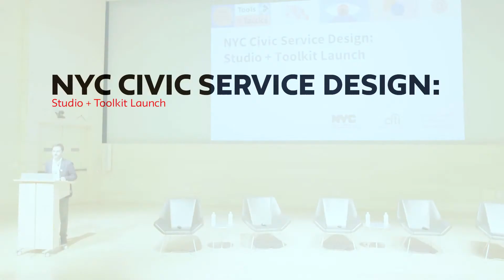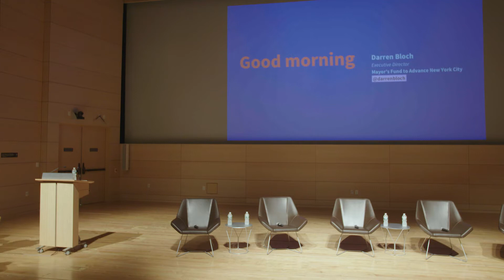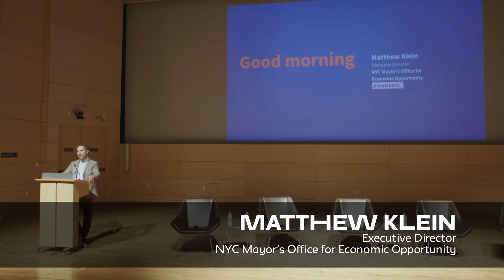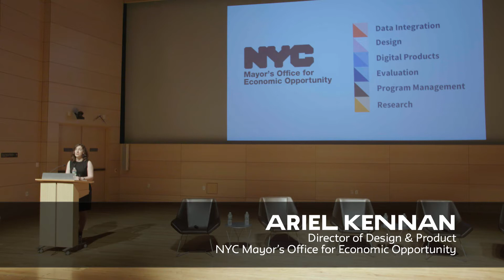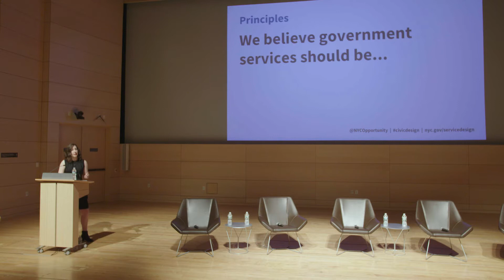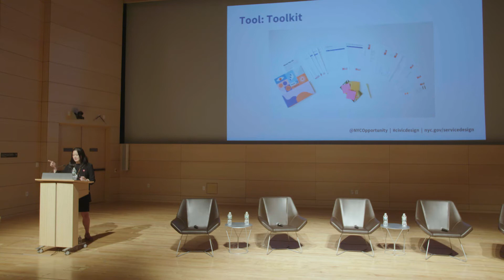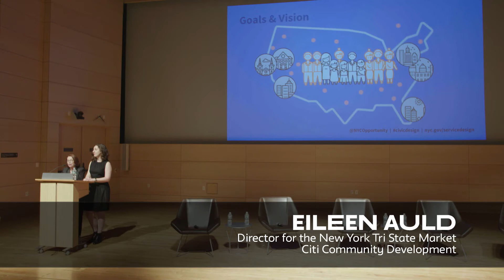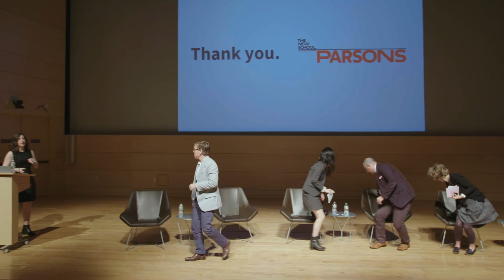NYC Civic Service Design: Studio + Toolkit Launch | Parsons School of Design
Organized by the NYC Mayor’s Office for Economic Opportunity in collaboration with Parsons School of Design at The New School we will share the details of the studio, new resources, and how NYC is practicing service design.

Please join the Mayor's Office for Economic Opportunity, Citi Community Development, and the Mayor’s Fund to Advance New York City for the launch of the nation’s first-ever Service Design Studio and toolkit dedicated to making public services for low-income New Yorkers as effective and accessible as possible.

Our goal is simple: to enable the City of New York to better meet the needs of its most vulnerable residents through service design methods – emphasizing a holistic approach, partnering the people who use services with the public servants and nonprofit providers who deliver them.

Featuring:
1.    Eduardo Staszowski, Associate Professor of Design Strategies at Parsons School of Design and co-founder and Director of the Parsons DESIS Lab

2.    Darren Bloch, Executive Director, Mayor’s Fund to Advance New York City

3.    Bob Annibale, Global Director, Citi Community Development and Inclusive Finance

4.    Matthew Klein, Executive Director, NYC Mayor’s Office for Economic Opportunity

5.    Ariel Kennan, Director of Design & Product, NYC Mayor’s Office for Economic Opportunity

6.    Tim Reitzes, Designer, NYC Mayor’s Office for Economic Opportunity

7.    Mari Nakano, Deputy Director, NYC Mayor’s Office for Economic Opportunity

8.    Eileen Auld, Director for the New York Tri State Market, Citi Community Development

Panelists (from left to right on stage):
1.    Tina Chiu Deputy Director, Performance Management NYC Mayor’s Office of Operations

2.    Mike Hickey Director of Strategy and Partnerships NYC DOE’s Office of Community Schools

3.    Jessica Brooks Assistant Director, Financial Counseling and Coaching Programs
New York City Department of Consumer Affairs Office of Financial Empowerment

4.    Marshall Sitten Vice President of Communications, Policy and Research Citi Community Development

5.    Lara Penin Director of Transdisciplinary Design Graduate Program Parsons School of Design

6.    Moderator: Matthew Klein Executive Director NYC Mayor’s Office for Economic Opportunity

Join us to learn how the Service Design Studio at the Mayor’s Office for Economic Opportunity and NYC Civic Service Design Tools + Tactics will provide a central resource for expertise and best practices in service design to support public servants and help spread service design methods across New York City government.

Friday, October 6, 2017 at 9:00 am to 11:00 am